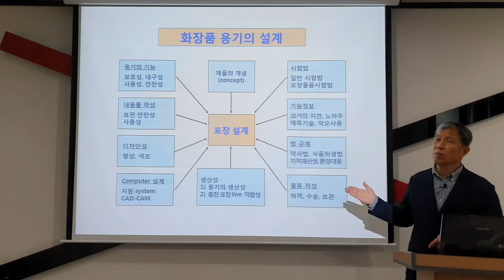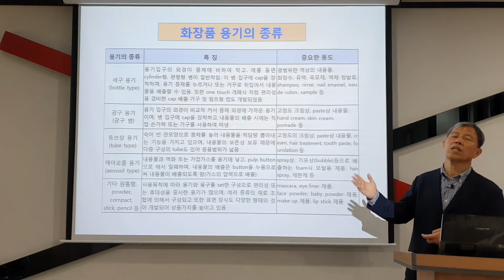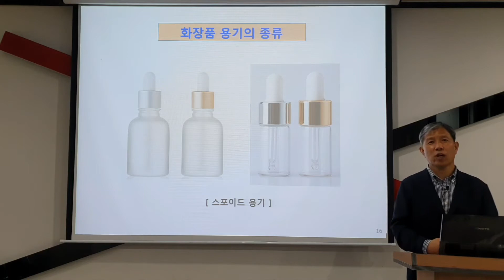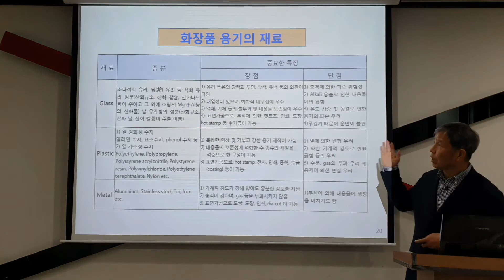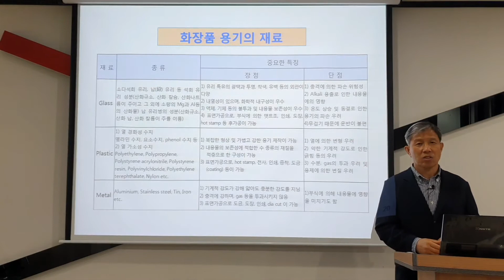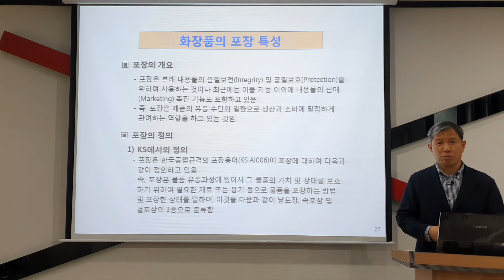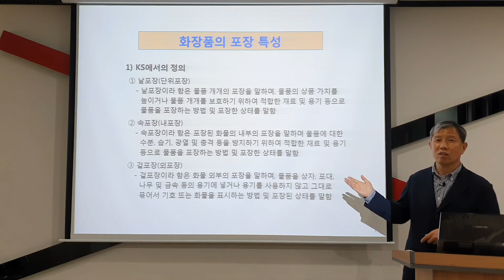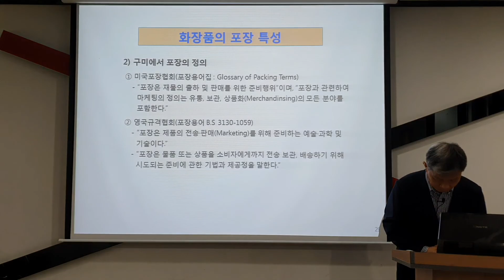화장품제조공정론_12-2강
본 영상은 "화장품제조공정론" 교과 내용의 12주차 강의 2차시에 대한 수업 내용으로  '화장품의 용기와 포장' 중 특히 다양한 형태를 보이는 용기의 종류와 용기의 재료에 대해 다룬 것입니다.
아울러 여기서는 화장품의 포장이 갖는 의미와 함께 포장에 대한 다양한 정의를 살펴 보았으며, 선진 외국에서의 포장에 대한 개념 등에 대해서도 다루었습니다.

아울러 '알람 설정'과 좋아요도 부탁드립니다 !!